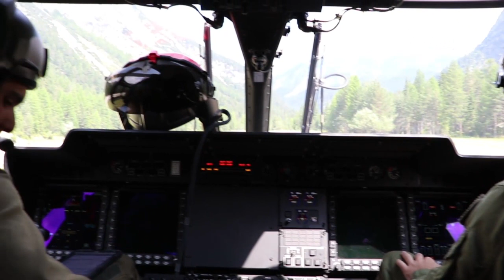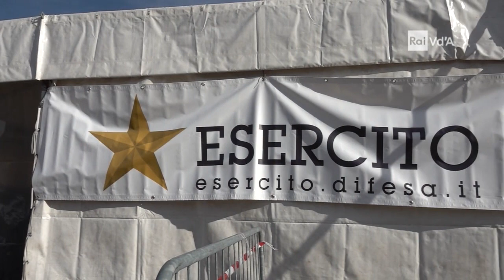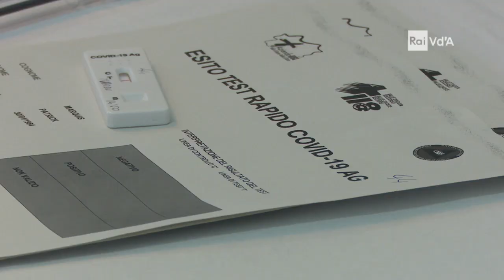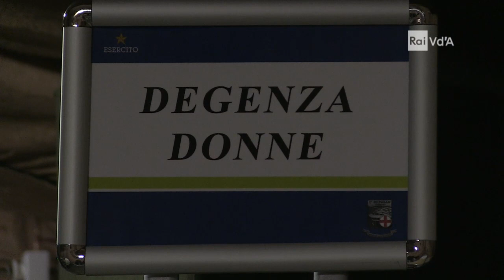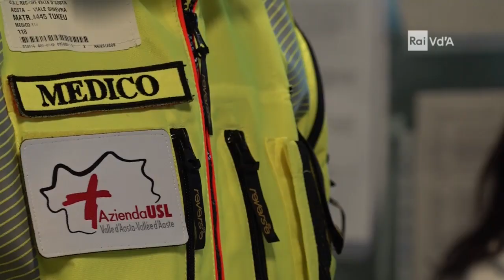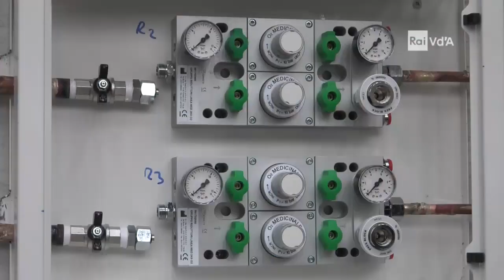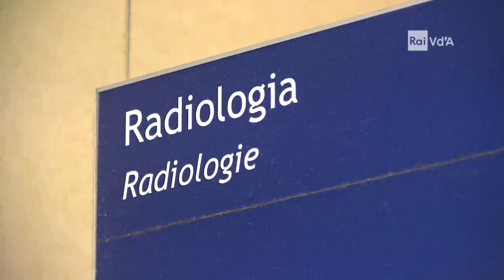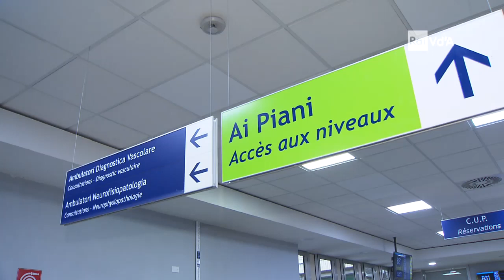ESERCITO... UN'ECCELLENZA AL SERVIZIO DEL PAESE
Nato il 4 maggio 1861, all'indomani dell'unificazione dell'Italia, l'Esercito è sempre stato considerato l'elemento atto alla difesa del territorio, alla tutela e alle azioni di supporto alla popolazione in casi di emergenza e nelle missioni internazionali. Così, nello specifico della pandemia Covid-19, ritroviamo gli uomini e le donne in divisa, a fianco delle istituzioni sanitarie nel far fronte all'emergenza in corso.